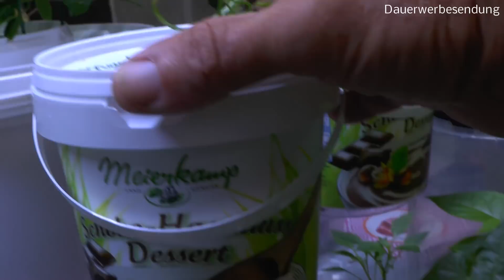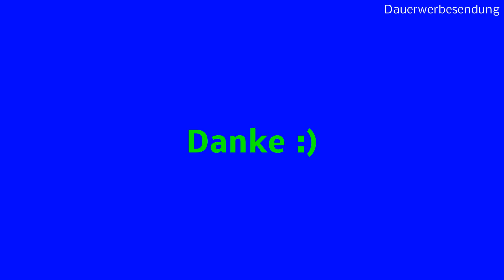Die geilsten Pflanzen Projekte begleiten und sehen was passiert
Pflanzen wachsen ohne Erde, aber wie? So...
Dennerle 7040 Osmose Professional Wasseraufbereitung 190

Senua, weiche Warter General Hydroponics Flora QT-Serie Hydrokultur-Dünger, FloraGro, FloraBloom und FloraMicro Garten, Rasen, Instandhaltung, 1 l

Aquatlantis 09750 EasyLed Universal Süßwasser für Aquarien 105-130 cm nutzen wir für die Pflanzen

Little Elf -Kleine Elfe-10 Samen *Mini-Chili* mit super Ertrag

10x Netztopf rund 1,3 Liter (14 cm Durchmesser, 16 cm hoch) für Hydrokultur und aeroponische Pflanzenzucht